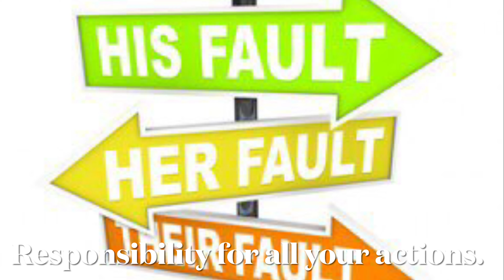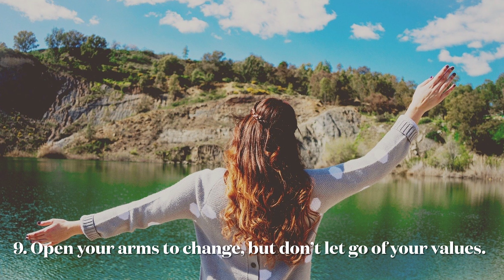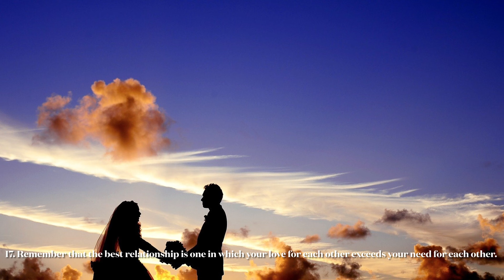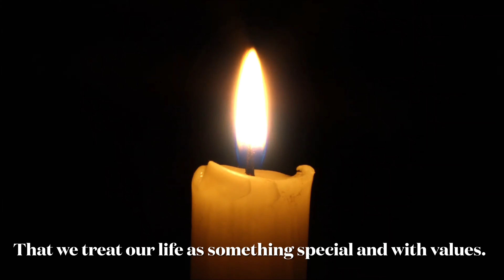My 100th Video | Choose your New Year Resolution | 19 instructions for a good life | Inspirational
This is my 100th video and expecting a great mile stone ahead.

1) This video has no negative impact on the original works .(It would actually be positive for them)
2) This video is also for teaching purposes.
3) It is not transformative in nature.
4) Only used bits and pieces of videos to get the point across where necessary.

Haasika’s World does not own the rights to this video clips.